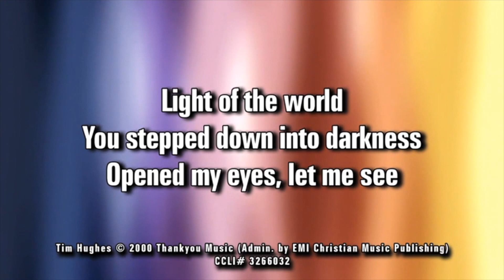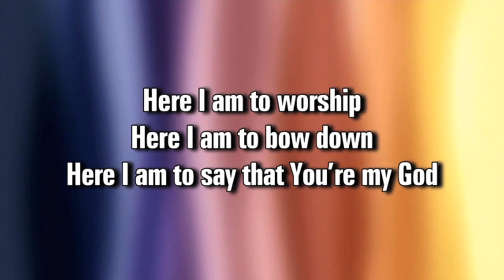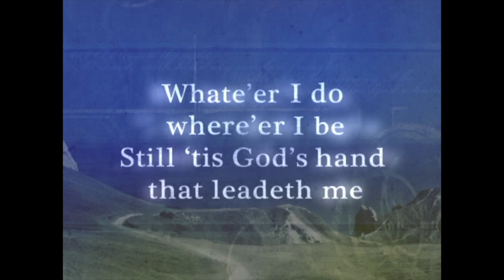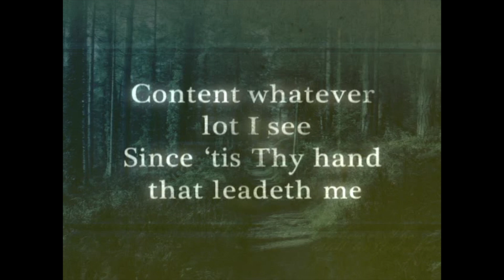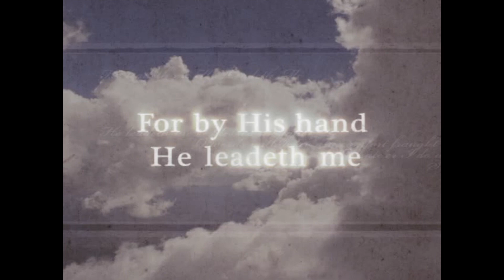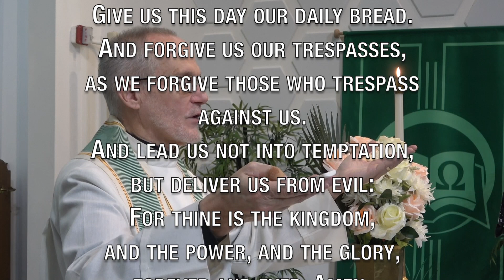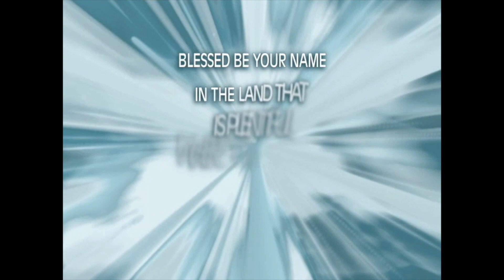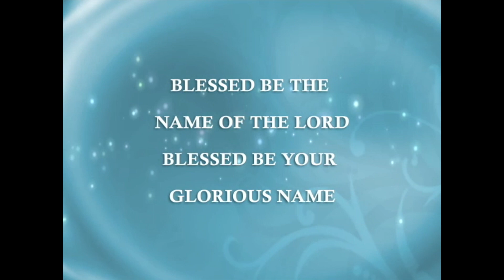Third Sunday After Epiphany | Online Sunday Worship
Today's Lessons - Luke 4:14-21
Prayer of the Day -- Blessed Lord God, you have caused the holy scriptures to be written for the nourishment of your people. Grant that we may hear them, read, mark, learn, and inwardly digest them, that, comforted by your promises, we may embrace and forever hold fast to the hope of eternal life, through your Son, Jesus Christ our Lord.
The church’s ministries are totally dependent on your support so please consider giving Reach out to Rev.

New videos uploaded on:
Online Midweek Devotionals, WED @7pm
Online Worship, SUN @10am